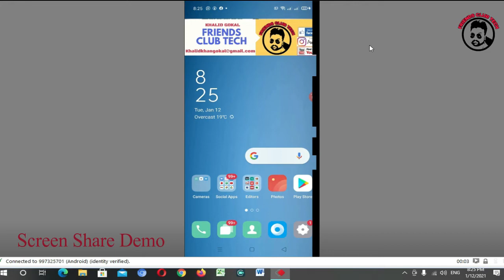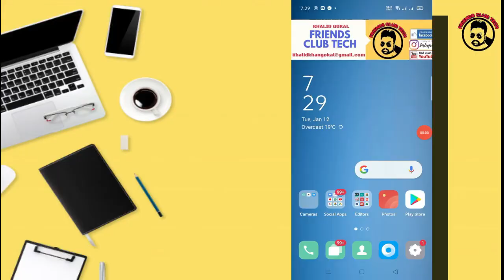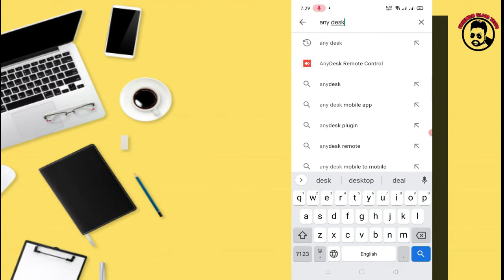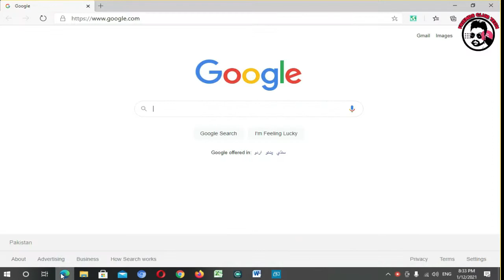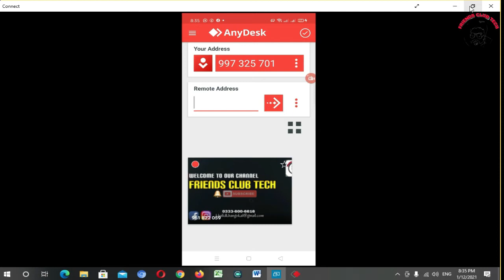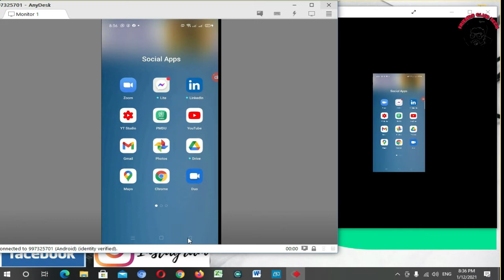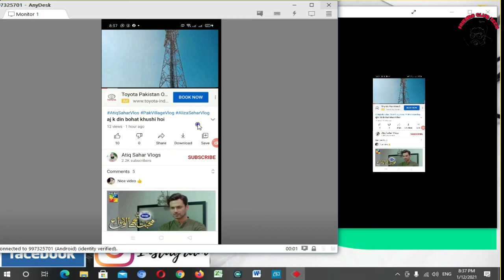How to mobile screen on PC/Laptop | Use Mobile with Computer, Use ur Computer out of the World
Got your wedding pictures or favorite movie on your Android phone and want to see them on a large screen? How will you proceed? What will you do?

Well, the solution is Screen Mirroring of Android To PC! Yes, by sharing screen, you can watch your favorite movies with your friends & family. In this post, we will discuss how to do screen mirroring in Android

in this video i will tell you how to control your mobile with computer or laptop, on the other hand i will tell you how to share my mobile screen on computer / Laptop and how to access your computer or copy ,paste data from your  Mobile / Laptop , computer to  out of the world through this app۔
Copy data from your friend's mobile, computer, laptop, no matter where you are in the world.